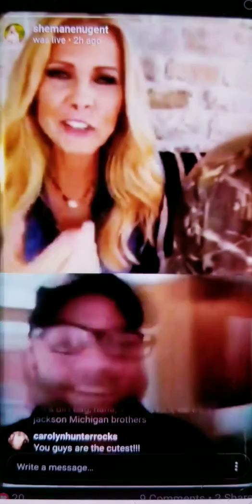Live Streaming with Ted Nugent and his wife.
Last year I was watching Shemane Nugent's Instagram live feed, and she and Ted were trying to figure out her live streaming. I requested to be a guest and they chose me. They were both really nice, we didn't talk politics which was nice, and at the end of the conversation. Ted Nugent gave me a great compliment. Talk About Awesome!!!
Note: I recorded the video of the live stream from another phone.